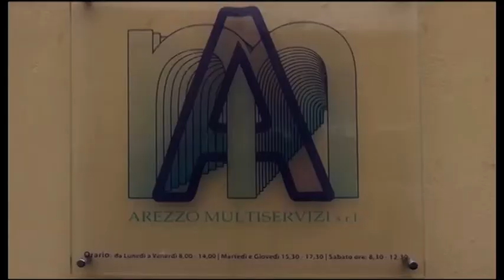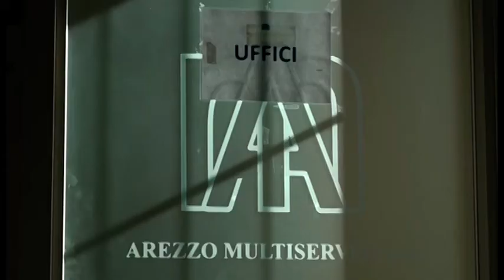Inchiesta corruzione. Amendola si dimetta. Bardelli presenta ricorso al Riesame